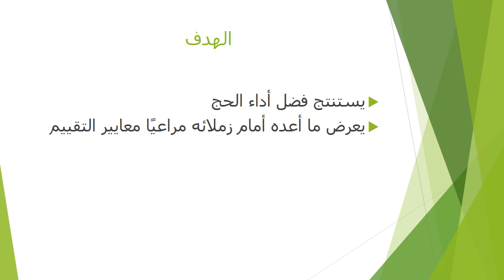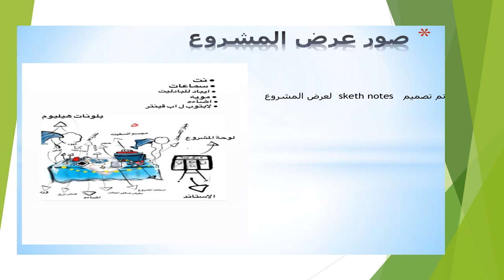الاسبوع 14 التربية الإسلامية الصف التاسع المعلمة هيفاء السويطي